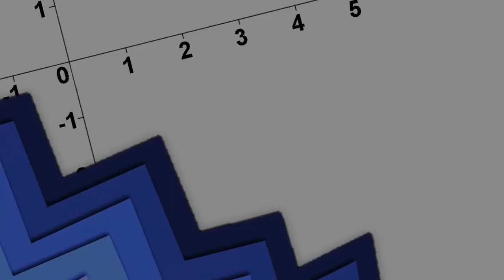Pen & Paper: Das Gesetz - Das etwas andere Politik-Abenteuer | Akt 1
Akt 1 Pen & Paper: Das Gesetz - Das etwas andere Politik-Abenteuer

Streamaufzeichnungen von
Samstag, den 09.

Spielleiter: Zwegi aka Zwergenfürst LP
Spieler:
Jane Swanson: FAragon
Daniel Meier: Max
Christine Schmidt: Wolfi aka Jade